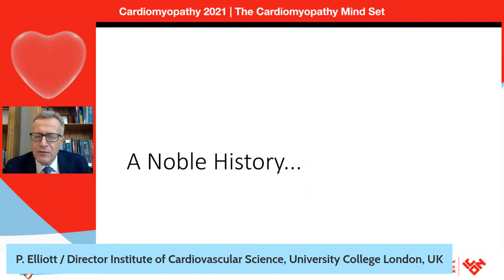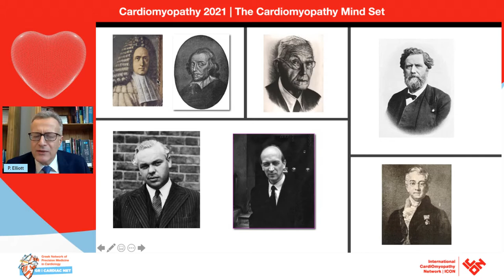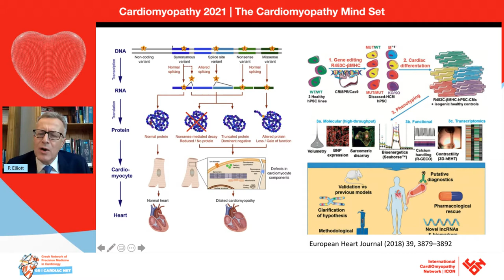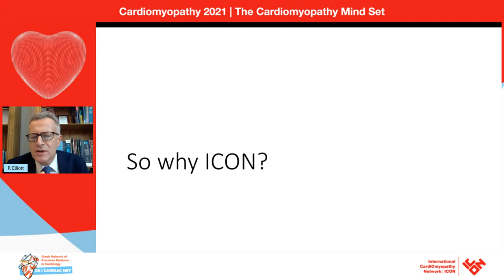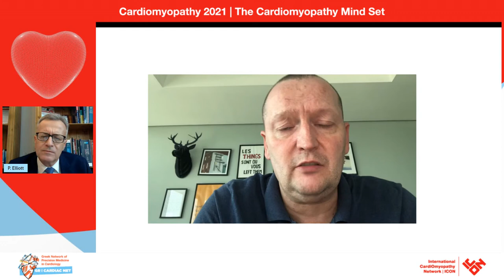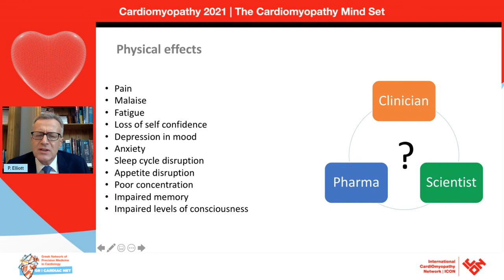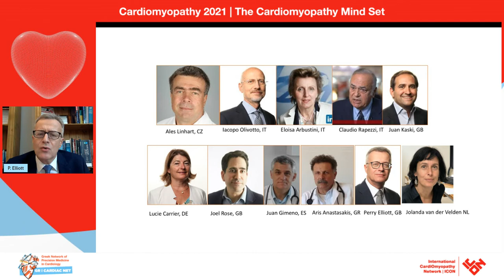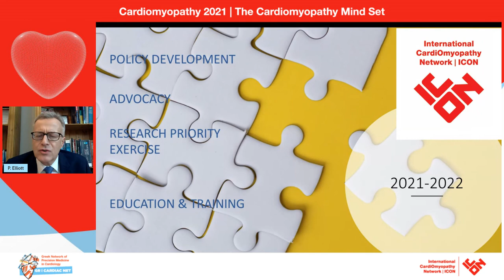P. Elliott | ICoN: A manifesto for change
The International Cardiomyopathy Network Chair:P. VardasICoN: A manifesto for change    P. Elliott / London, UKPatients and families as active partners (UK)J. Rose / Chorleywood, UK